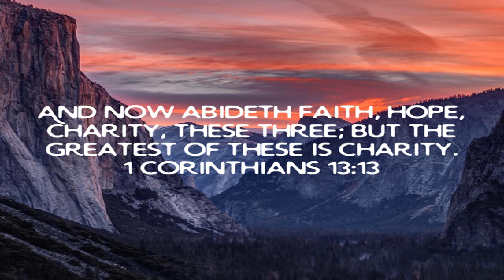Week 23 / A Study In 1 Corinthians / The Greatest Is Love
February 24 2023 Friday

 The Greatest Is Love

 My Vision

 Mark 10:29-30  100 Fold Return…

 1 Corinthians 13:13

 1 John 1:9  Confess your sins God Will Cleanse You…

 2 Corinthians 5:17  We are new creatures in Jesus Christ our Lord and Savior…

 2 Corinthians 5:21  We are the Righteousness of God in Jesus Christ our Lord and Savior…

 Romans 10:17  Faith In God comes from hearing God’s Word…

 1 John 4:4  Greater is He In...